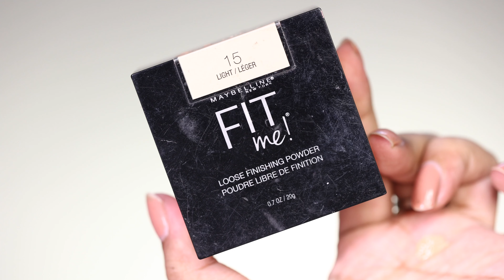Very easy CUT CREASE eyeshadow Look || Very Easy step by step Eye Makeup|| Shilpa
Hi everyone

In this video I am sharing Very Simple to create detailed Eyeshadow Tutorials.

Lenses :
I am wearing Grey Prescribed Lens from the Aryan brand

KAJAL:
Maybelline New York Tattoo Studio Smokey Eye Kohl Gel Pencil Eyeliner Smokey Brown

HIGHLIGHTER:
Maybelline New York Face Studio Master Chrome Metallic Highlighter - Molten Gold